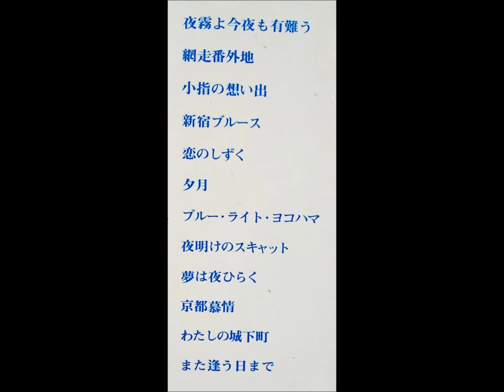松浦ヤスノブ 「新宿ブルース」（扇ひろ子）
GOLDEN 36 SERIES
「テナー・サックスの魅力」‹歌謡曲›

テイチク・レコード                        GL - 1078
￥3,000